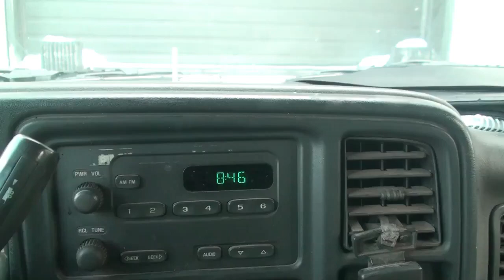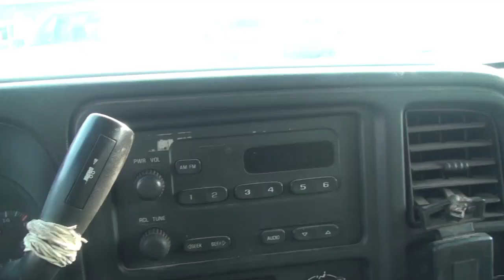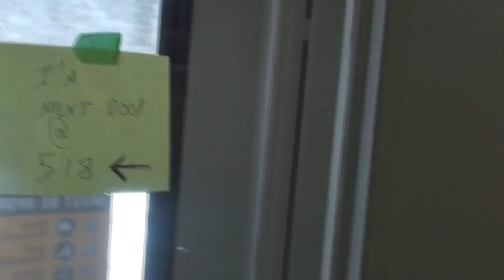Willy Works again !!!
we've been working on the demo for a couple day now got will out once more.

                                                                                                               Mailing Address:
Treedicks
102 Bloomsbury Crt
London, Ontario
N5V3N8